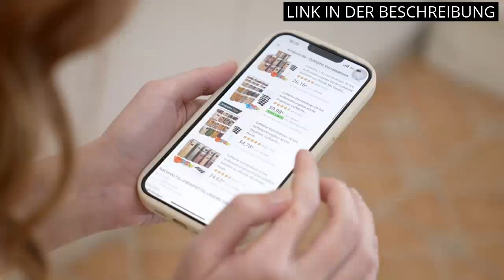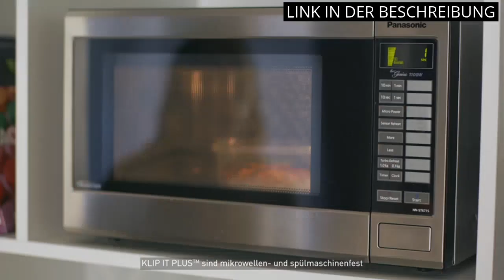【Mottensichere behälter】Die Top 5 mottensichere Behälter - Perfekter Schutz für Ihre Kleidung ✅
Alle Produkte

✋  Hier sind die top 5 mottensichere behälter - perfekter schutz für ihre kleidung auf dem Markt.

🔽🔽🔽 KAUFEN-LINKS MOTTENSICHERE BEHÄLTER 🔽🔽🔽

1) GoMaihe Vorratsdosen 25 Set Aufbewahrungsbox Küche Organizer, Luftdicht Vorratsbehälter Plastik mit Deckel, Vorratsdose für Müsli Mehl Kaffeebohnen Cornflakes Spaghetti Aufbewahrung 2.8L 2L 1.4L 0.8L

2) GoMaihe Vorratsdosen 16 Set, Aufbewahrungsbox Küche Organizer, Luftdicht Vorratsbehälter Plastik mit Deckel, Vorratsdose für Müsli Mehl Kaffeebohnen Cornflakes Aufbewahrung, 2L 1.4L 0.8L

3) Viwares Vorratsdosen mit Deckel Luftdicht | 12er Vorratsbehälter Set | BPA-FREI | Zur Müsli Mehl und Zucker Aufbewahrung | Praktische Aufbewahrungsbox Küche für alle Lebensmittel

4) Sistema KLIP IT PLUS Frischhaltedosen Set, 3,35 l, auslaufsichere, stapelbare und luftdichte Vorratsdosen mit Deckel, geeignet für Kühl-/Gefrierschrank, BPA-freier Kunststoff, 3 Stück

5) Bormioli 214730 Fido Gläser mit Bügelverschluss 6 teilig | Füllmenge 1,5 L | Luftdichte Konservierung durch den Gummiring sowie den Drahtbügelverschluss

* Zeitindikatoren (Timestamps) *

00:00 - Intro
00:06 - 1) GoMaihe Vorratsdosen 25 Set Aufbewahrungsbox Küche...
00:54 - 2) GoMaihe Vorratsdosen 16 Set, Aufbewahrungsbox Küche...
01:31 - 3) Viwares Vorratsdosen mit Deckel Luftdicht | 12er...
02:17 - 4) Sistema KLIP IT PLUS Frischhaltedosen Set, 3,35 l,...
02:55 - 5) Bormioli 214730 Fido Gläser mit Bügelverschluss 6 teilig...
03:27 - Outro